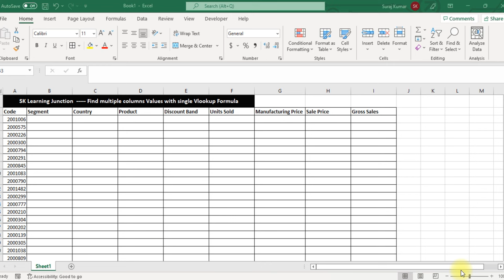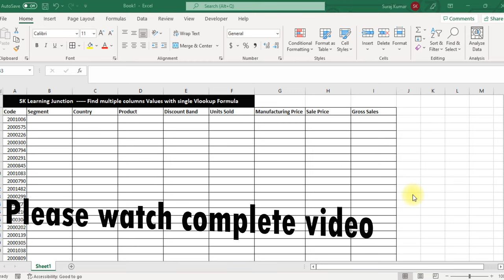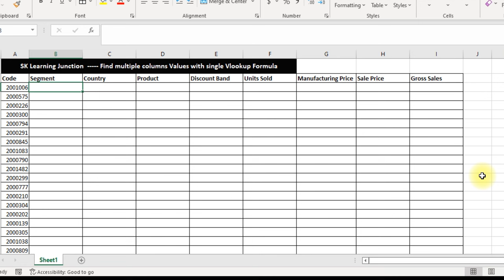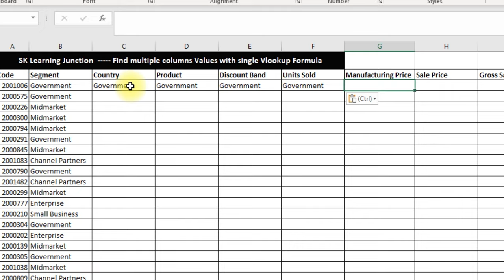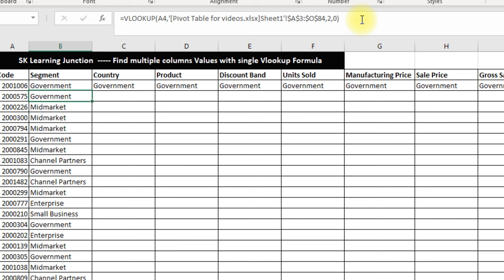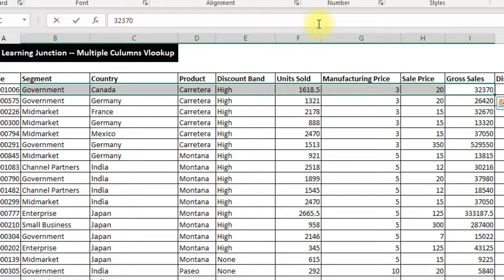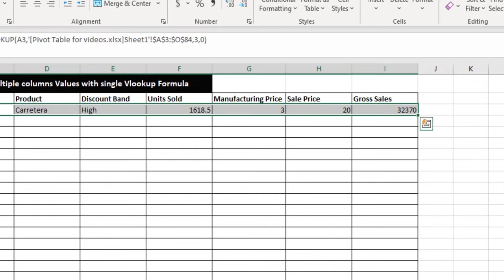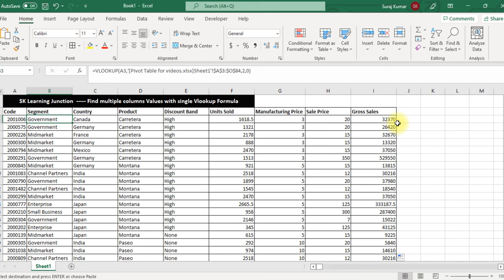Multiple Columns Vlookup in Excel - VLOOKUP, Return Multiple Columns Values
In this Excel tutorial I show you how to lookup values from multiple Excel columns. In Excel it's relatively easy to lookup values in one specific columns. But how do you lookup values in multiple columns using just one single formula?

Quickly learn how to lookup one value in Excel and return multiple matches.  I show practical examples of the VLOOKUP formula.

Tags.
vlookup,
vlookup in excel ref error hindi,
vlookup with multiple criteria,
vlookup between two worksheets,
vlookup tutorial for beginners,
vlookup and hlookup in excel,
vlookup and match in excel,
vlookup advanced excel,
vlookup excel tutorial indonesia,
vlookup function in excel,
vlookup formula in excel for two different sheets,
vlookup function,
vlookup for multiple lookup values,
vlookup formula in excel in hindi,
vlookup in excel in hindi
multiple columns vlookup,
multiple columns vlookup basics,
multiple columns vlookup hindi,
multiple columns vlookup kya hota hai,
multiple columns vlookup lessons,
multiple columns vlookup video,
multiple columns vlookup youtube
How to use vlookup for multiple columns in hindi
vlookup multiple columns in hindi
Excel Tutorial
Multiple Values Vlookup
Vlookup with Match Function
Vlookup Multiple Criteria
Multiple Columns Vlookup (Hindi) | Excel Tricks by Value Learnings
Excel - VLOOKUP, Return Multiple Columns, Advanced Lookups
Vlookup to Get Complete Record | Column , Columns | Lookup Full Record
Use Array in V-lookup to get Multiple columns value

Excel Tutorial
Multiple Values Vlookup